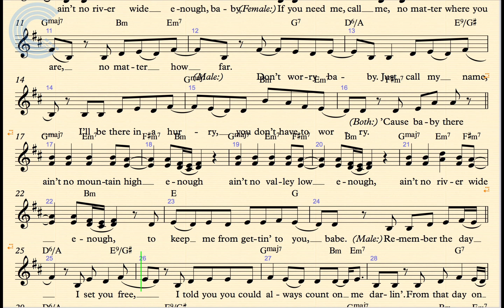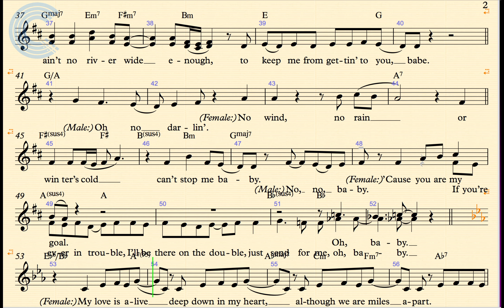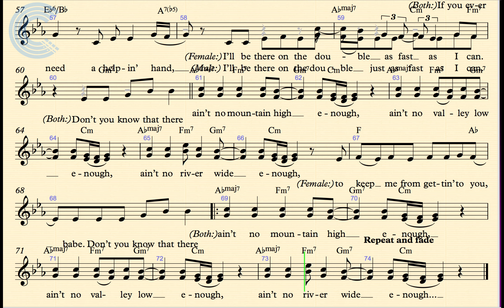Voice - Ain't No Mountain High Enough - Diana Ross - Sheet Music, Chords, & Vocals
Voice sheet music, chords, and vocals for Diana Ross - Ain't No Mountain High Enough. Learn to play Ain't No Mountain High Enough and sing along.